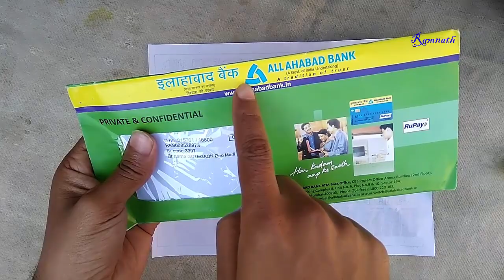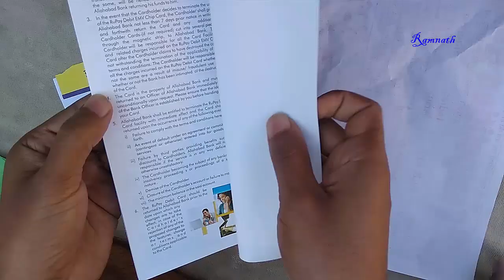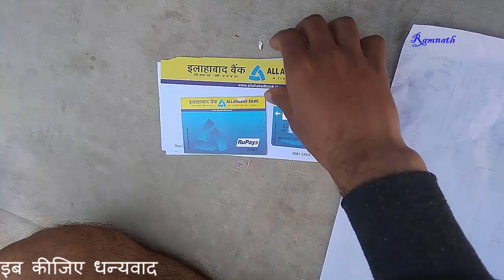allahabad EMB chip debit card